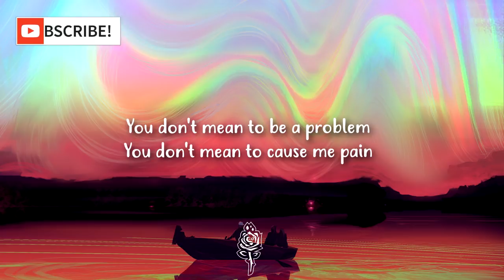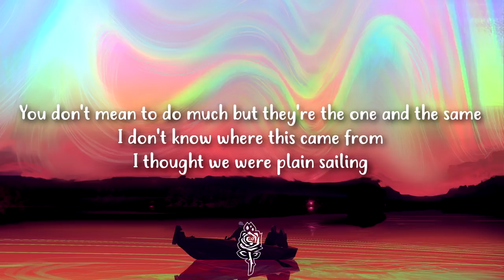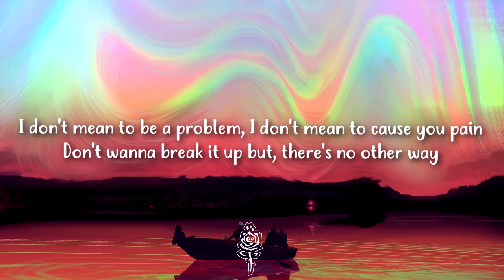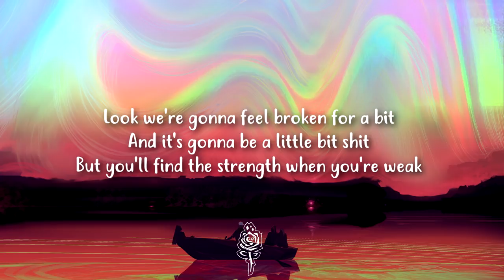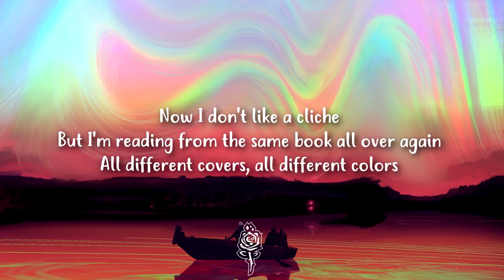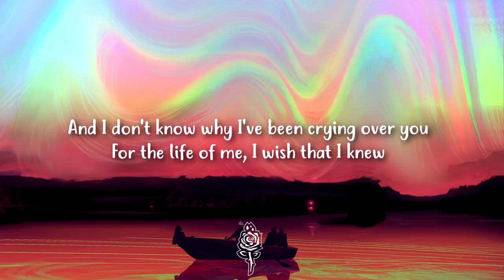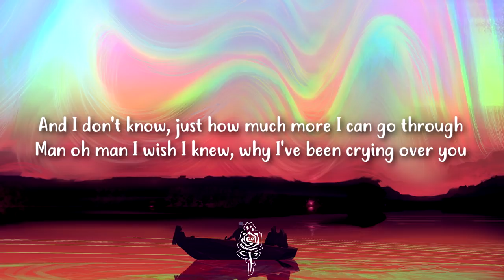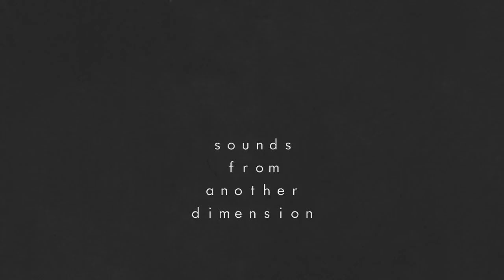HONNE - Crying Over You ◐ (Lyrics) Feat. RM & BEKA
🎨 Artwork used in 'HONNE - Crying Over You (Lyrics) Feat. RM & BEKA'